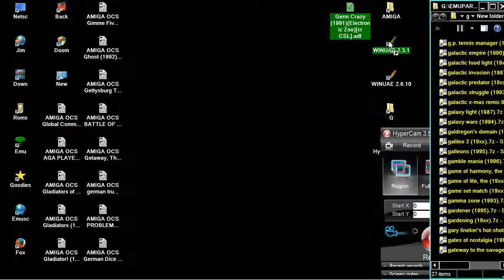AMIGA OCS Germ Crazy 1991Electronic Zoocr CSL STAR LAUGH INTRO STAR INTRO SONG